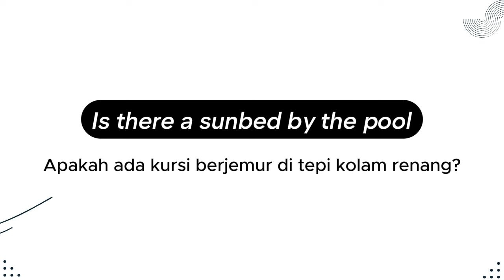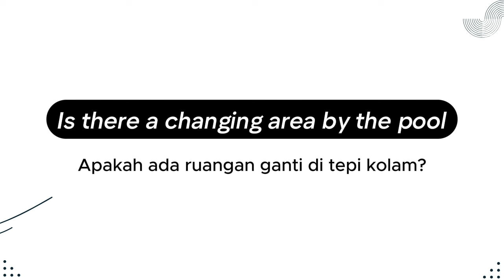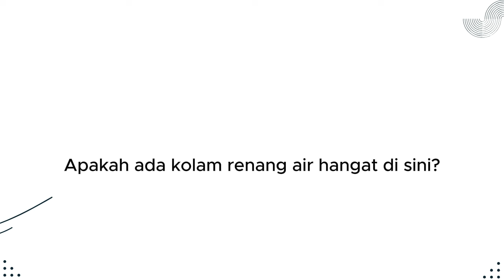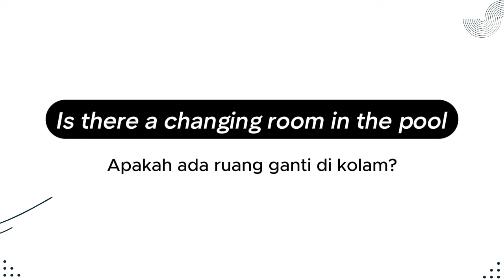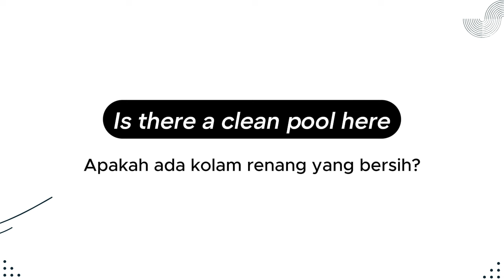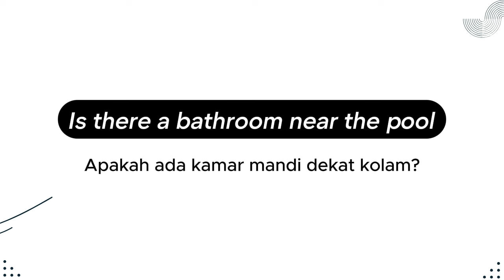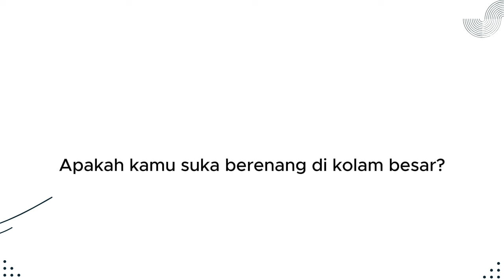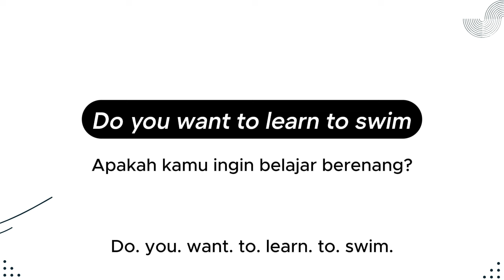Kalimat belajar bahasa Inggris mudah pelan saat di kolam renang pemula II Eps. 61